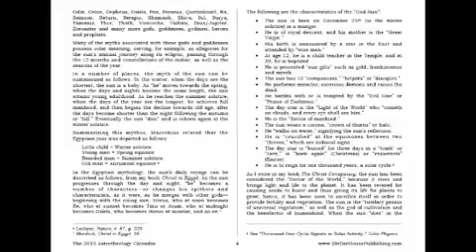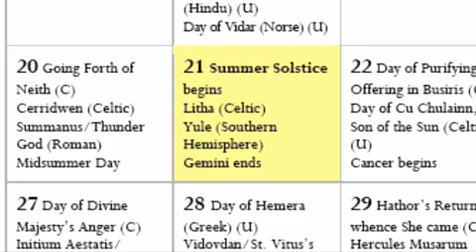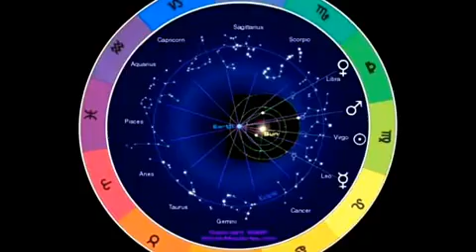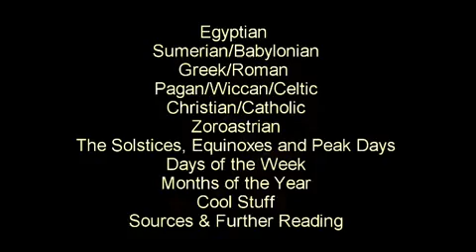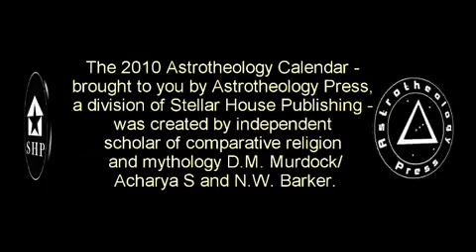The 2010 Astrotheology Calendar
1 Dec 09 - Listen to Acharya talk about The 2010 Astrotheology Calendar (archived audio):

The 2010 Astrotheology Calendar—brought to you by Astrotheology Press, a division of Stellar House Publishing—provides valuable and amazing information about holidays celebrated from ancient times to today that are largely based in astrotheology and nature worship. In addition to recording a number of fascinating celebrations from a variety of cultures marked on various days of each month, the Astrotheology Calendar highlights certain dates in the accompanying explanatory text. These highlighted days include the solstices, equinoxes and "cross-quarter days," as well as various dates that reflect important developments in the field of comparative religion and mythology.

For example, many people nowadays know that "Christmas" is not really the day when Jesus Christ was born. Rather, Xmas is a remake of an ancient winter-solstice celebration. In the Astrotheology Calendar are included a number of other important winter-solstice celebrations, such as the births of Mithra and Horus-Aion, as well as that of the Japanese sun goddess Amaterasu. Also explored in this calendar are many other revelations of how Pagan festivities celebrated in such places as Rome, Greece, Egypt and the British Isles, were likewise Christianized by the Catholic Church.

Created by independent scholar of comparative religion and mythology D.M. Murdock, author of The Christ Conspiracy, Suns of God, Who Was Jesus?, Christ in Egypt, The Gospel According to Acharya S and Jesus as the Sun throughout History, there has never been anything like the Astrotheology Calendar before.